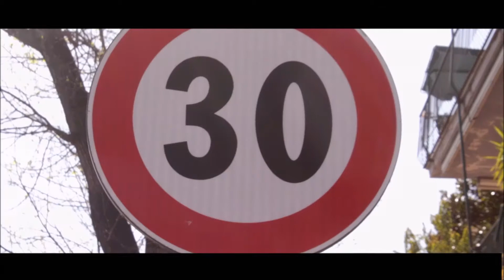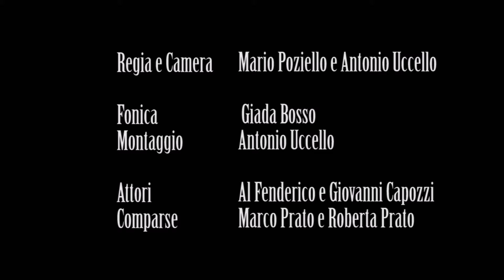Spot - Guida responsabilmente